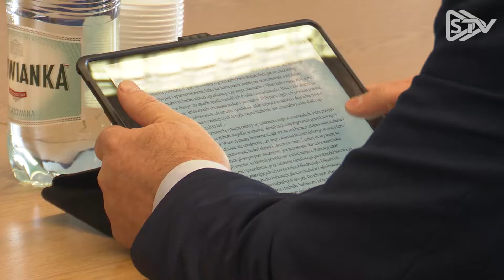STV: 3 tysiące podpisów przeciw aktualnym mapom. Samorządowcy pojadą z petycją do premiera